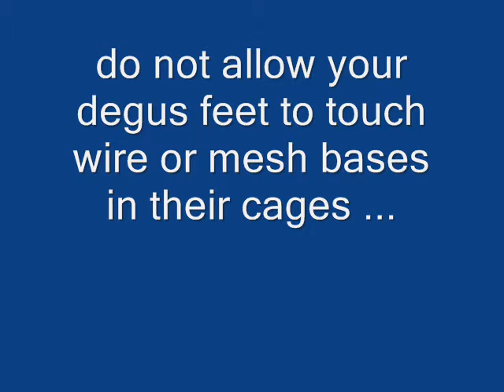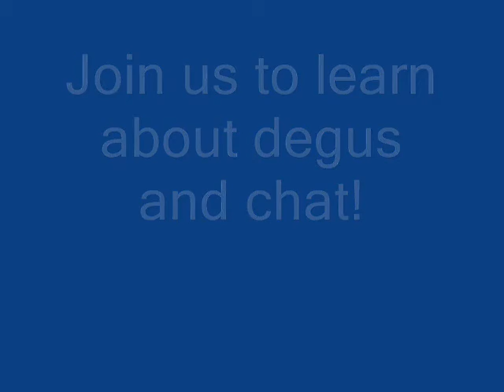Degutopia Melissa - Degu Footloose- Bumblefoot Warning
Footloose is a special needs disabled degu